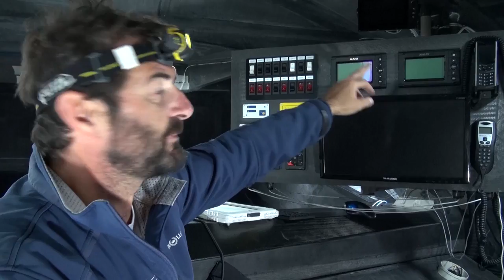DANS LE SILLAGE DE GITANA - Saison 2015 - Webzine 6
Pour la sixième fois cette saison, le Gitana Team ouvre ses portes et vous propose une plongée au cœur de l'équipe pour découvrir l'envers du décor. A deux mois du grand rendez-vous de la Transat Jacques Vabre, c'est un webzine 100% Mono60 Edmond de Rothschild qui vous attend entre actualité, visite exclusive de Gitana 16 et quelques éclaircissements techniques sur les fameuses dérives foils.